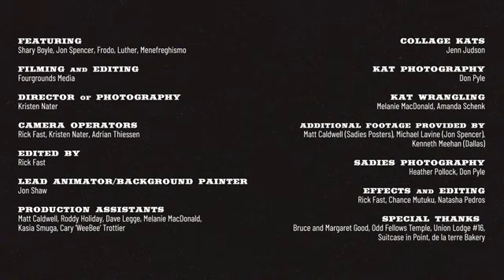The Sadies - No One's Listening Official Video 360p